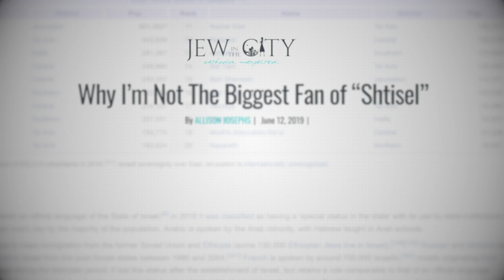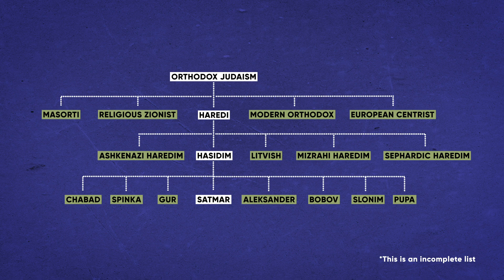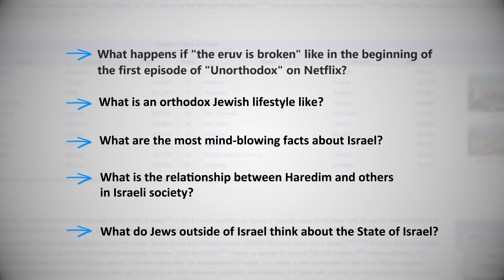From Shtisel to Unorthodox: Why are there so many Ultra-Orthodox Jewish TV Shows? | Unpacked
It’s easy to think that Haredi (“ultra-Orthodox”) communities are all black and white. But the increase in TV shows and films that portray the complexities of Orthodox Jewish, especially Haredi, life in the past ten years has allowed us to catch a glimpse into what life in these communities is really like. Join us as we take you through some of pop culture's favorite Haredi characters, like Esty from “Unorthodox” and Akiva from “Shitsel.”

Chapters
00:00 Intro
00:34 Shtisel, the Israeli Haredi community
02:08 Shidduch, Jewish matchmaking
02:20 Shadchan, matchmaker
02:50 Unorthodox, the Brooklyn Satmar community
03:14 The Satmar Movement
03:43 What is an "Eruv"?
04:27 Fill the Void, the Israeli Haredi community
04:41 Jewish wedding rituals
05:05 The Golden Age of Haredi film and television
05:17 More Haredi TV series in the works
06:14 Outro

Recommended video— 10 Things You Didn't Know Inspired The Marvelous Mrs. Maisel

Image and footage credits:
- De Balie
- Flickr/Matt Green
- Google Street View
- La Biennale TV
- Lung Cancer Foundation of America
- VINNews
- Wikimedia/Tdorante10, Arlogan0

About Explainers:
From ancient Jewish traditions to the modern State of Israel, we explain it all. Diving into anything and everything related to Jewish culture, history, and even religion.